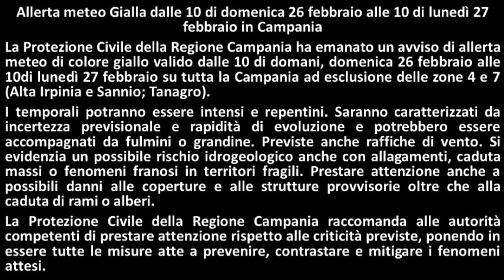ALLERTA METEO DI COLORE GIALLO DOMANI IN CAMPANIA